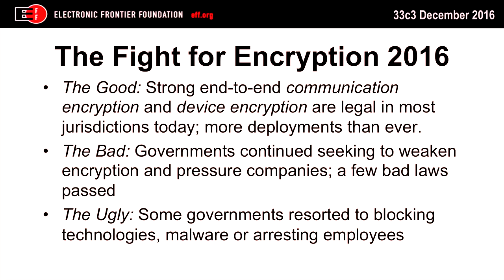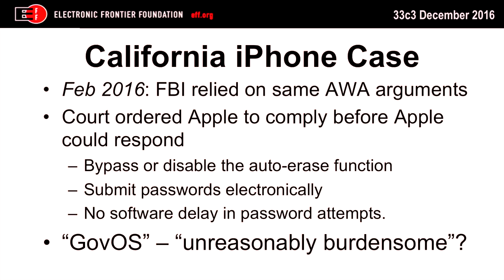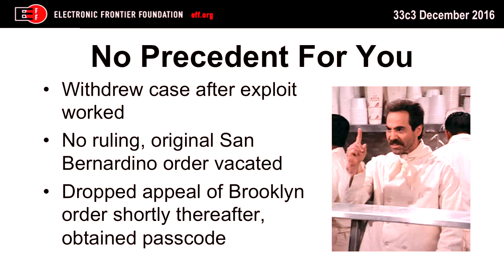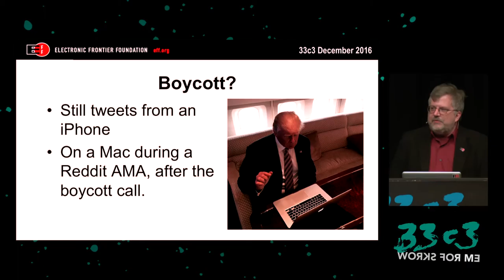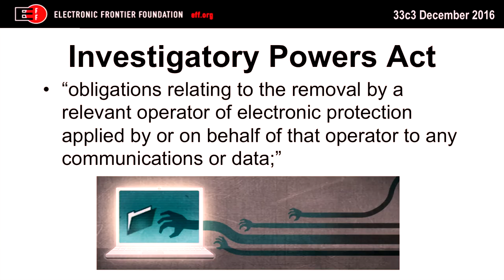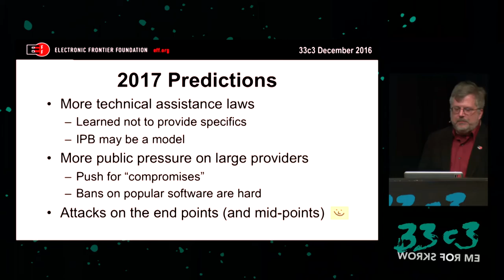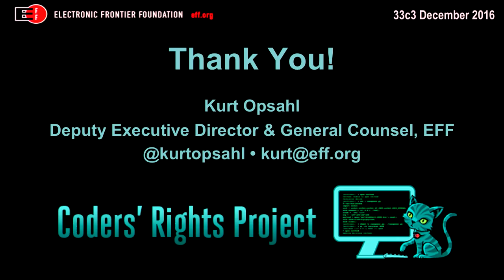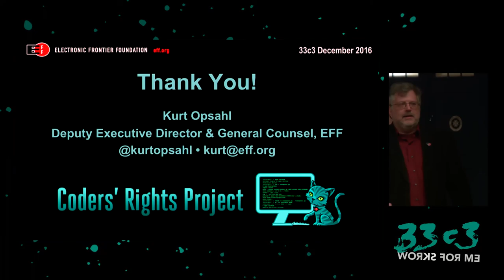The Fight for Encryption in 2016 (33c3) - deutsche Übersetzung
Crypto fight in the Wake of Apple v. FBI

Both strong end-to-end communications encryption and device encryption are legal in most jurisdictions today, and remain widely available. Yet software programmers and hardware producers are increasingly under pressure from law enforcement and policy makers around the world to include so-called backdoors in encryption products.

['Kurt Opsahl']